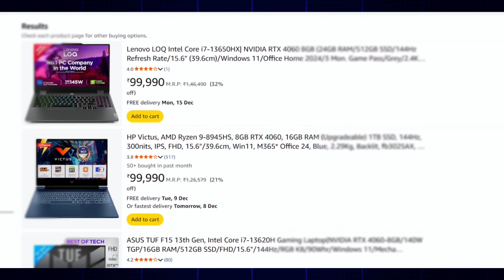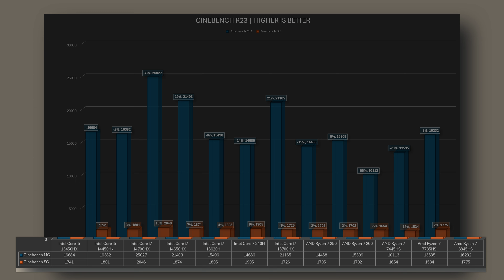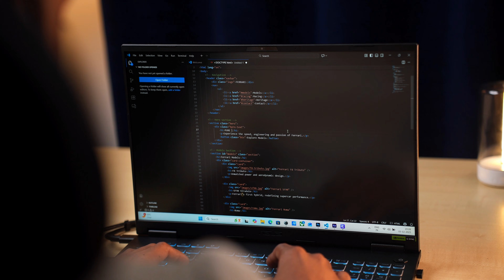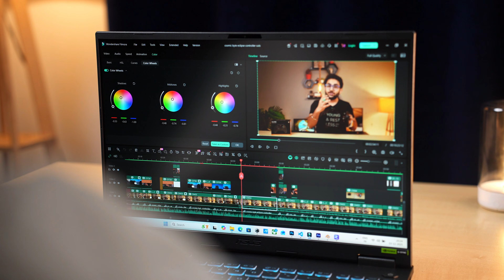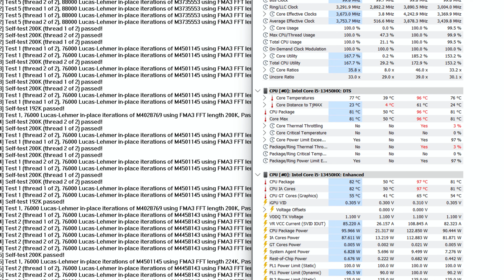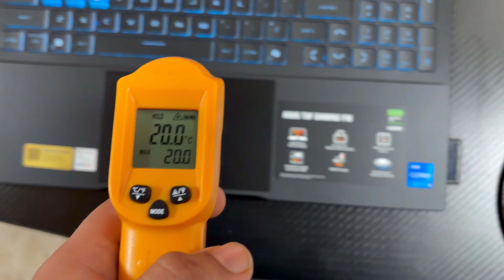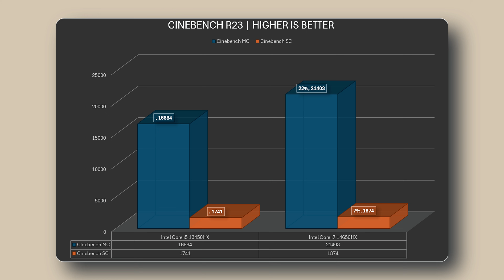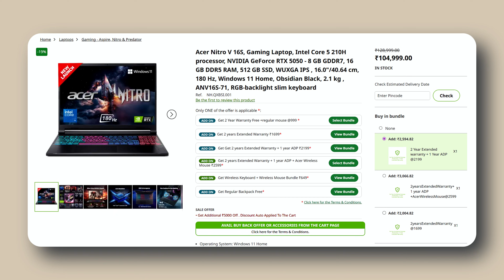Asus TUF F16 2025 - The New RTX 5050 Value Gaming Laptop?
00:00 Intro
00:18 Pricing
01:40 Display
02:22 For Dehradun/Uttarakhand
02:41 Specifications
04:03 Performance & Benchmarks
07:31 Game Test
11:27 TUF F16 Vs Victus
13:21 TUF F16 Vs MSI Katana
14:12 TUF F16 Vs Lenovo LOQ
15:25 Conclusion

⚡️Laptop Store

SHOP NO. 19,UPPER GROUND FLOOR,CAPRI TRADE CENTER,CONNAUGHT PLACE,CHAKRATA ROAD,DEHRADUN,UTTRAKHAND,248001